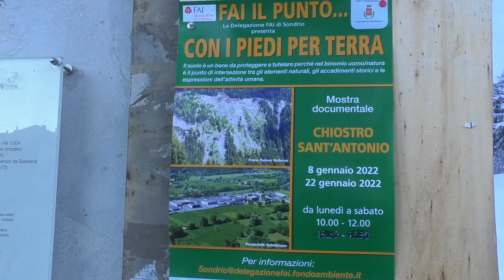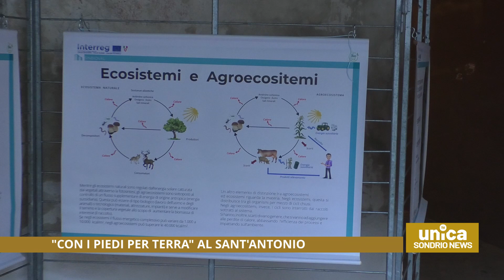Il Fai in mostra al chiostro di Sant'Antonio